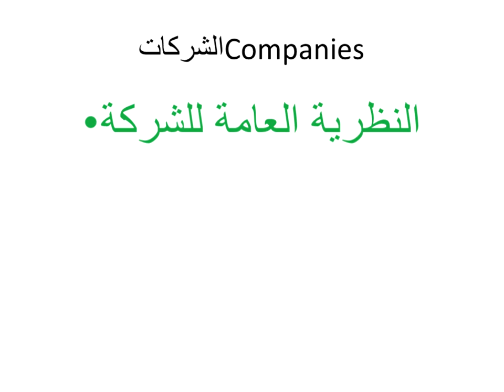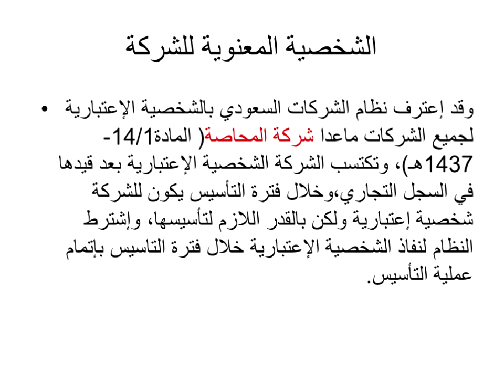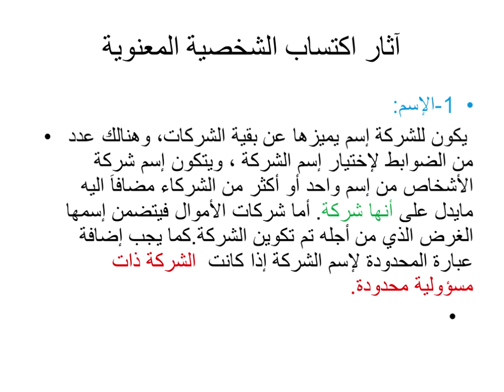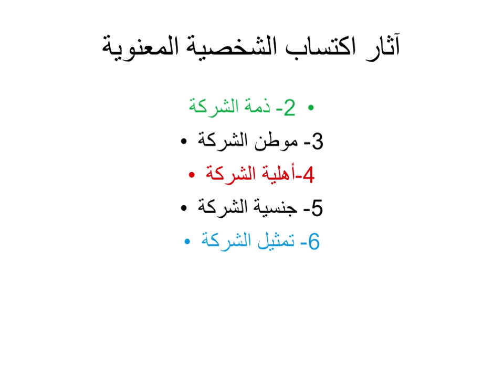اللقاء الخامس لمقرر القانون التجاري الفصل الدراسي الصيفي لعام 1440هـ